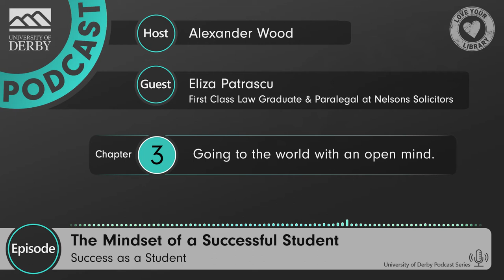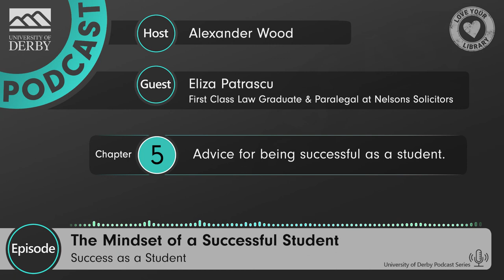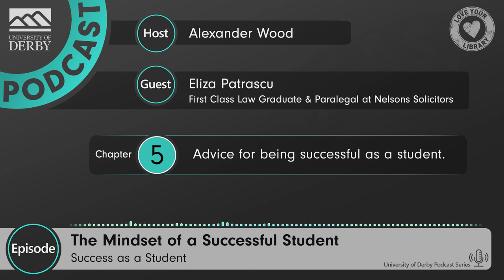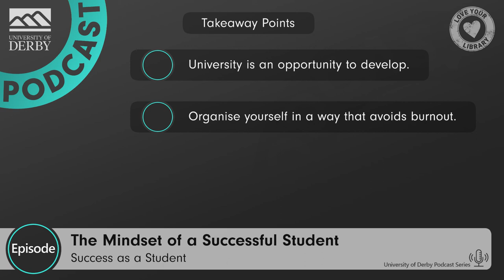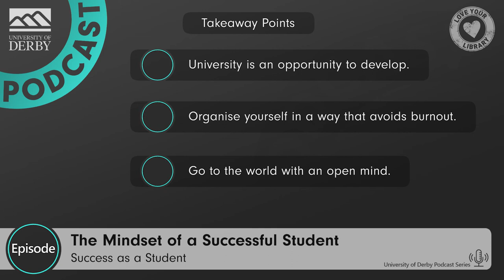The Mindset of a Successful Student with Eliza Patrascu - Success as a Student Podcast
Alex interviews Eliza Patrascu about her reflections from her time at university. Eliza discusses her mindset that she held at the start of university and her mindset towards university now that she has graduated. We also discuss learning your limits, and going to the world with an open mind.

Your Academic Librarians run drop in clinics that can be found through this calendar